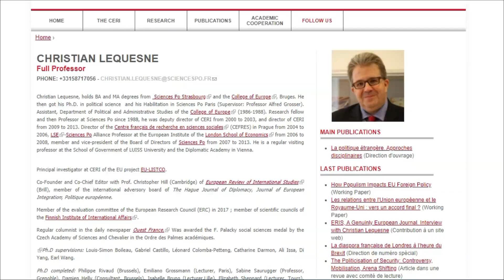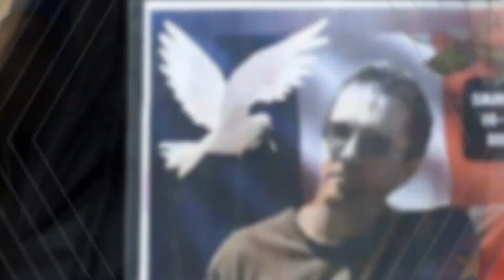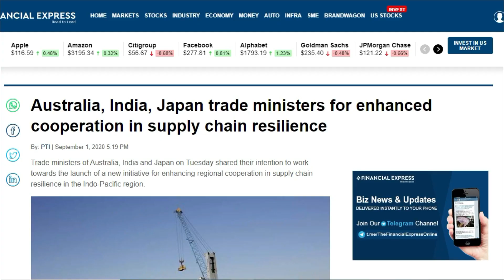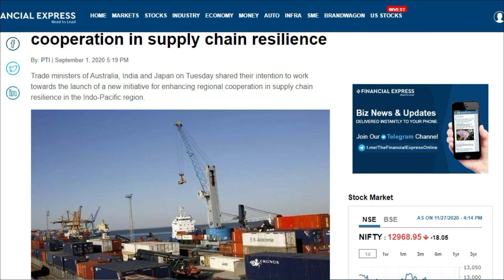বিশ্বে একলা হয়ে যাচ্ছেন ম্যাক্রোঁ...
মার্কিন প্রেসিডেন্ট নির্বাচনে জো বাইডেনের জয়কে ইউরোপের বেশির ভাগ দেশই ইতিবাচক হিসেবে দেখছে। তারা আশা করছে ডোনাল্ড ট্রাম্পের সময় আটলান্টিকের দুই পাড়ের সম্পর্কে যে দূরত্ব তৈরি হয়েছে, তা কেটে যাবে।

ট্রাম্প সবাইকে নিয়ে চলার প্রথাগত রীতি ভেঙে একলা চলার নীতি অনুসরণ করেন। তার দৃষ্টিভঙ্গি বৈশ্বিক সমস্যা সমাধানের দায়িত্ব যুক্তরাষ্ট্রের একার নয়। আমেরিকা ফার্স্ট নীতি অনুসরণ করতে গিয়ে যুক্তরাষ্ট্রকে তিনি বিচ্ছিন্ন করে ফেলেন। আশা করা হচ্ছে, বাইডেন প্রতিশ্রুতি মতো তার দেশকে বিশ্ব অঙ্গনে আবার ফিরিয়ে আনবেন। এর ফলে ফরাসি প্রেসিডেন্ট ইমানুয়েল ম্যাক্রোঁর ইউরোপীয় নেতৃত্বেও স্বপ্ন হোঁচট খেতে পারে।